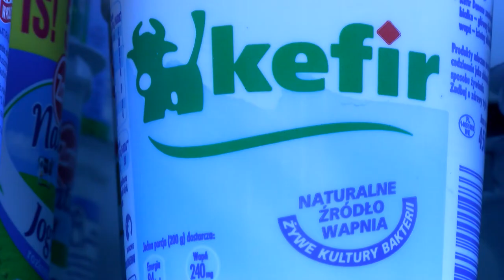Przez zakaz handlu w niedziele niektórzy stracą wolne święta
Wypowiedź: Natalia Bogdan, Prezes Zarządu agencji pracy Jobhouse.

Od marca br. handel w niedzielę będzie stopniowo ograniczany. Zgodnie z ustawą, którą 30 stycznia br. podpisał prezydent Andrzej Duda,  począwszy od 11 marca, tylko dwie niedziele w miesiącu będą pracujące. Od początku 2019 roku w handlu będzie można pracować tylko w jedną niedzielę w miesiącu, zaś od 1 stycznia 2020 roku zakaz sprzedaży będzie obowiązywał we wszystkie niedziele z wyjątkiem siedmiu w roku. Za złamanie zakazu została przewidziana kara grzywny w wysokości od 1 tys. zł do 100 tys. zł. Jakie konsekwencje poniosą klienci i pracownicy sklepów w związku z podpisaną ustawą?

11 marca będzie pierwszą niedzielą, w którą większość sklepów będzie zamknięta. Większość, ponieważ ustawa o ograniczeniu handlu nie dotyczy stacji benzynowych, lecznic dla zwierząt, zakładów pogrzebowych, punktów z dewocjonaliami, piekarni, poczty i oczywiście sklepów online.

Co ciekawe, dotychczasowe przepisy sprawiały, że pracownicy handlu byli zwolnieni z pracy przez 13 dni świątecznych w roku – w święta mogli pracować tylko właściciele sklepów. Wyjątkiem były jedynie stacje paliw. W efekcie nowej ustawy, pracownicy poczty, sklepów na dworcach, cukierni, piekarni czy kiosków będą musieli przyjść do pracy w święta Bożego Narodzenia czy w Wielkanoc, jeśli tylko pracodawca sobie tego zażyczy.

Jakie skutki wywrze zakaz handlu w niedziele?

- Głównym argumentem pomysłodawców ustawy było prawo do odpoczynku pracowników handlu – aby niedziele mogli spędzać z rodziną, nie w pracy. Obawiam się jednak, że z powodu zakazu handlu w niedziele, ilość pracy w soboty, kiedy trzeba będzie obsłużyć klientów robiących zakupy „na zapas” i przygotować sklep do otwarcia w poniedziałek, sprawi, że pracownicy będą pracowali intensywniej niż do tej pory, a niedziele zamiast spędzać z bliskimi, poświęcą na sen. Może okazać się, że sklepy, aby nadrobić straty z niedziel, wydłużą godziny otwarcia sklepów w pozostałe dni. Już teraz wiele sklepów jest otwartych do 21:00, a w Warszawie nawet do 22:00. Niewykluczone, że w dużych miastach galerie handlowe będą otwarte nawet do północy. Co ważne, zakaz handlu w niedziele obowiązuje dokładnie do północy, więc możliwe, że osoby w poniedziałek będą musiały przyjść do pracy tuż po godzinie 24-tej, aby przygotować sklep do otwarcia. Zakaz handlu w niedzielę uderzy także w studentów dziennych, dla których niedziela była do tej pory jednym z 2 dni w tygodniu, w którym mogli sobie dorobić. – mówi Natalia Bogdan, Prezes Zarządu agencji pracy Jobhouse.

Jak podaje Polska Organizacja Handlu i Dystrybucji w wyniku zakazu handlu w niedziele zlikwidowanych zostanie od 25 do 60 tys. etatów i nastąpi redukcja zatrudnienia o ok. 10%. Może też wywołać ograniczenie popytu konsumpcyjnego o ok. 1/7 na rynku wewnętrznym.[1]

- Czy zakaz handlu w niedziele to dobre rozwiązanie okaże się dopiero za jakiś czas. Aczkolwiek do tej pory w większości sklepów grafiki były tak konstruowane, aby pracownicy nie musieli pracować w każdą niedzielę. Wobec tego proponowane rozwiązanie może spowodować ogrom pracy w soboty poprzedzające niepracujące niedziele i poniedziałki przed ponownym otwarciem sklepów, nie mówiąc o korkach i kolejkach. Pamiętajmy bowiem, że ustawa oczywiście dotyczy 1,2 mln osób pracujących w handlu, ale także właścicieli sklepów i tak naprawdę każdego z nas, bo zakupy robimy wszyscy.– podsumowuje Natalia Bogdan, Prezes Zarządu agencji pracy Jobhouse.

W które niedziele będzie zakazany handel?

W 2018 roku zakaz handlu będzie obowiązywał w 2 niedziele w miesiącu. Trudno będzie się zorientować, w którą niedzielę sklepy będą otwarte, w które zamknięte, ponieważ nie dotyczy to co drugiej niedzieli. Na przykład w marcu sklepy będą nieczynne zarówno 11 marca, jak i tydzień później, czyli 18 marca, w kwietniu zaś z powodu Wielkiejnocy zakupy zrobimy tylko w 1 niedzielę 29.04, w maju i czerwcu handel będzie zakazany w dwie niedziele w połowie miesiąca, ale już w lipcu zakupów nie zrobimy w niedziele 8, 15 i 22.07. Ten brak logiki może spowodować sporo chaosu zarówno wśród konsumentów, jak i pracowników sklepów.

Rok 2018 jest rokiem przejściowym, w którym przepisy będą bardziej liberalne, jednak już od 1 stycznia 2019 roku w handlu będzie można pracować tylko w jedną, ostatnią niedzielę w miesiącu, a od 1 stycznia 2020 roku zakaz handlu będzie obowiązywał we wszystkie niedziele z wyjątkiem siedmiu w roku. Wolne od zakazu będą wówczas tylko: dwie niedziele handlowe przed świętami Bożego Narodzenia, jedna przed Wielkanocą i cztery dodatkowo – ostatnie niedziele: stycznia, kwietnia, czerwca oraz sierpnia. W Wigilię Bożego Narodzenia oraz w sobotę bezpośrednio poprzedzającą Wielkanoc handel będzie możliwy tylko do godz. 14.